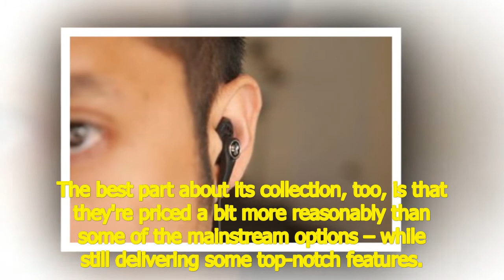JLab Epic Executive Wireless Earbuds hands-on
[Tilte]
Looking at JLab Audio's lineup, there's no denying that it's rich in diversity, offering several different models for all sorts of occasions. The best part about its collection, too, is that they're priced a bit more reasonably than some of the mainstream options – while still delivering some top-notch features. The JLab Epic Executive Wireless is its latest offering, which aims to strike a balanc